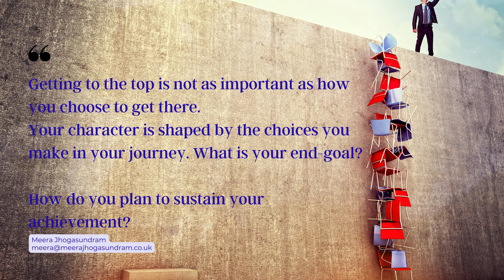Career Transition Coaching (44) - What is your end-goal?